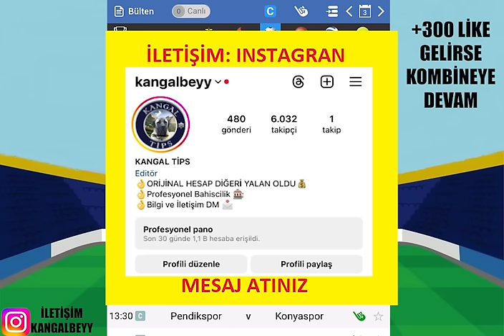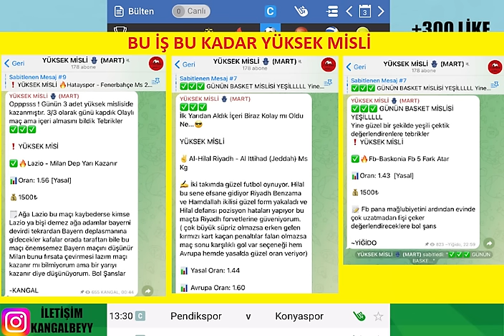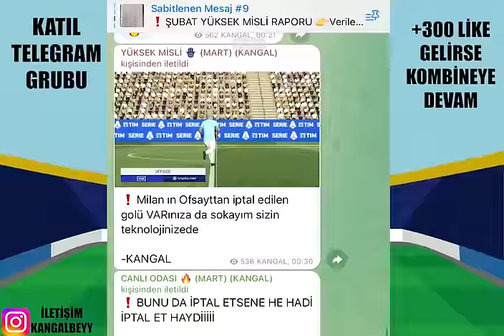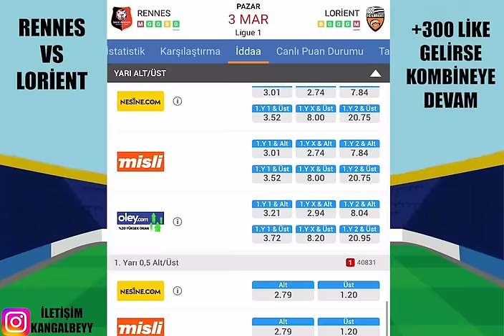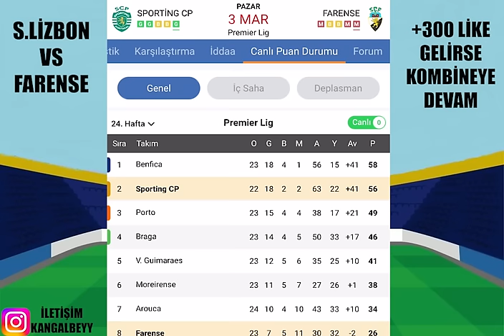BU İŞ BU KADAR ! 3 MART 2024 PAZAR İDDAA TAHMİNLERİ